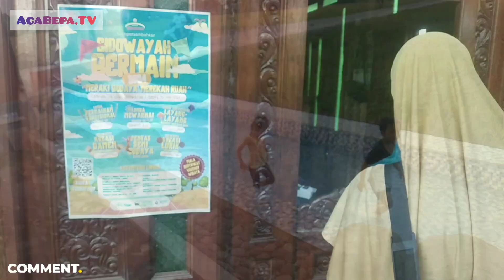Umbul Kemanten, Rekomen healing seger di Kota Klaten jawa tengah